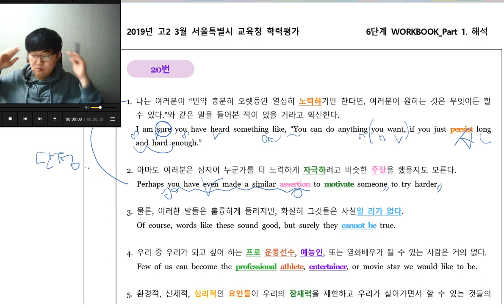고2 수능모의고사 19년03월20번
MITTO ENGLISH(미토영어/미또영어)
모의고사 지문 해설 강의 입니다.
글 해석 및 글에 대한 기본 이해만을 설명한 강의입니다.
조금은 이해 및 해석이 서툰 학생들을 위해 한글 해석이 있는 지문으로 진행하였습니다.
문제 풀이는 다른 강의로 진행, 논리구조와 답이되는 이유만을 명쾌히 설명드립니다.
수업 전 해석 테스트, 첫문장으로 전개 구조 예상하기, 수업 후 요약본 정리를 충실히 진행 후 담임쌤들에게 보내서 첨삭 받으셔야 합니다. 강의를 듣는 것만으로는 큰 효과가 없습니다. 스스로 정리한 후 첨삭의 과정을 거치야 본인의 자산이 된다는 점을 기억하세요.
...여기 까지 좋은 말로 드렸으니 후딱들 보내세요!